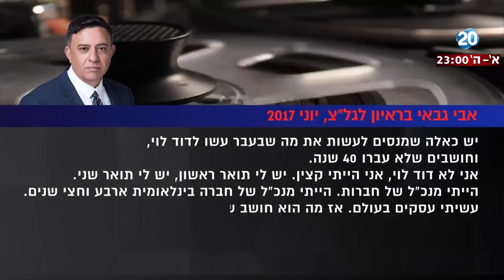היום הזה - מבחן באנגלית או מבחן בגזענות?